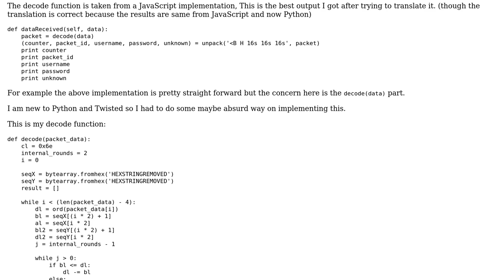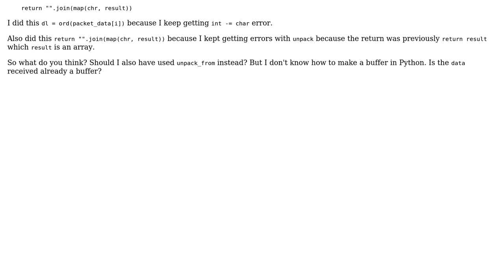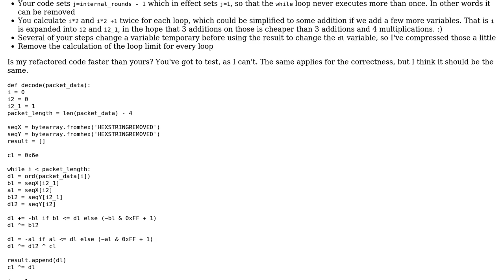Code Review: Decoding custom packets with Python using Twisted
With thanks & praise to God, and with thanks to the many people who have made this project possible! | Content (except music & images) licensed under CC BY-SA | Music | Images & others | With thanks to user majidarif user Jamal user holroy and the Stack Exchange Network Trademarks are property of their respective owners. You are responsible for your own actions.